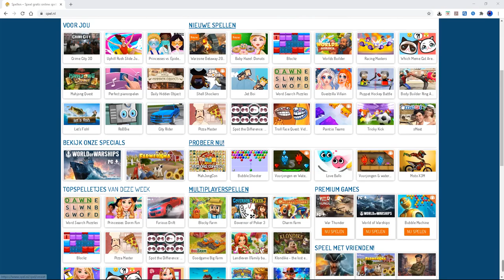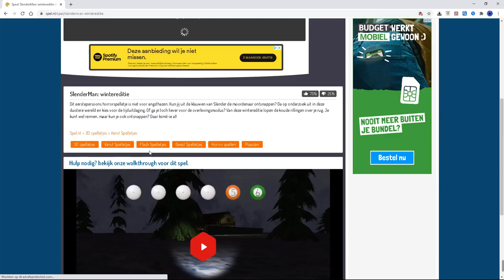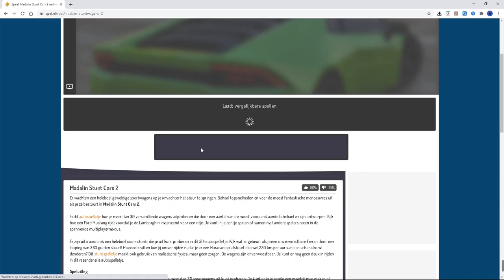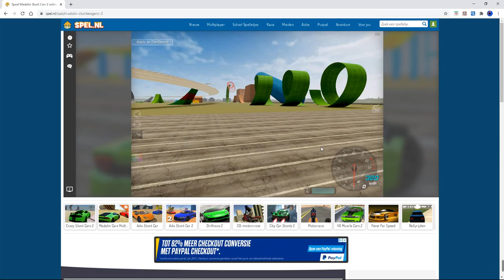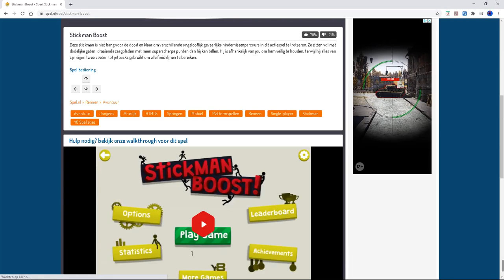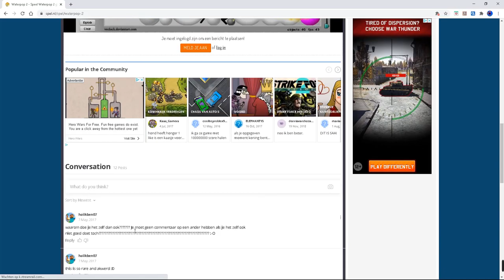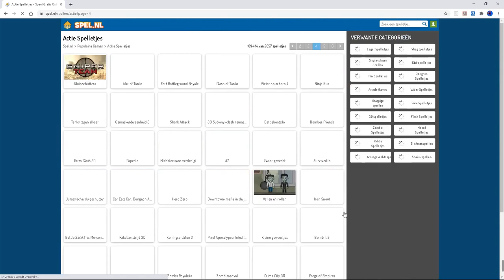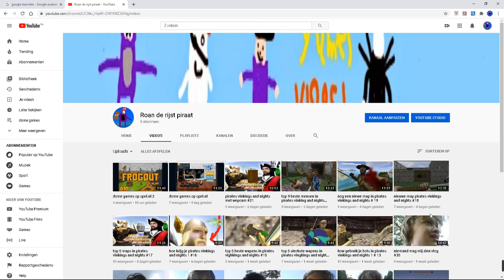dome games op spel.nl ja dit weer